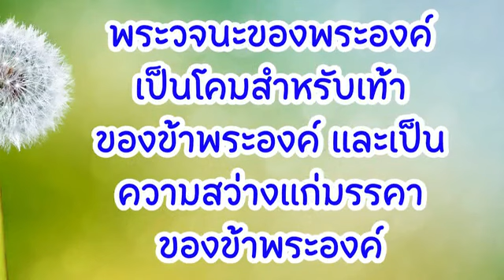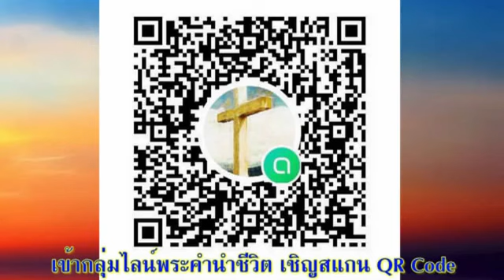2 มิถุนายน 2023 พันธกิจแห่งการคืนดี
พันธกิจแห่งการคืนดี

เตรียมจิตใจ:
ชีวิตที่ขมขื่น ไม่ยอมให้อภัย ใจที่ไม่ยอมคืนดี นำชีวิตสู่ความมืดมัว สิ้นหวัง ทั้ง ๆ ที่ได้รับชีวิตใหม่ เป็นชีวิตแห่งความหวังที่ได้ถูกสร้างขึ้นใหม่แล้ว

อ่าน : 2 โครินธ์ 5:11-6:2
“สิ่งทั้งหมดนี้เกิดจากพระเจ้า ผู้ทรงให้เราคืนดีกับพระองค์โดยทางพระเยซูคริสต์ และประทานพันธกิจในเรื่องการคืนดีนี้แก่เรา” 2 โครินธ์ 5:18
 คริสเตียนคือผู้ที่ได้รับชีวิตใหม่ พระวิญญาณทรงเปลี่ยนชีวิตของเราและสร้างเราขึ้นใหม่ ไม่ใช่แค่การปรับปรุงเปลี่ยนศาสนา แต่เป็นการเปลี่ยนชีวิต สิ่งเก่า ๆ ก็ล่วงไปกลายเป็นสิ่งใหม่ในพระคริสต์ เราจะไม่พิจารณาใครตามมาตรฐานของโลกอีกต่อไป
 การให้อภัยกับการคืนดีนั้นไม่เหมือนกัน เราอาจให้อภัยคนที่ทำผิดต่อเรา แต่เราอาจไม่ยอมคืนดี ไม่ว่ากับศัตรู เพื่อนหรือคนในครอบครัว แต่ในการคืนดีนั้นเราต้องให้อภัยเพื่อนำไปสู่การคืนดี และการคืนดีเป็นเรื่องที่สองฝ่ายต้องทำร่วมกัน  พระเจ้าทรงเป็นผู้ริเริ่มการให้อภัยผ่านการวายพระชนม์ของพระคริสต์ (ข้อ 14) พระองค์ทรงริเริ่มการคืนดีโดยผ่านทางพระคริสต์ พระเจ้าทรงให้อภัยความผิดบาปของเรา เราตอบรับด้วยการสารภาพบาปและกลับใจรับการอภัย พระองค์ทรงเริ่มการคืนดีและเราตอบสนองด้วยการรับการคืนดีจากพระองค์  และเรายังมีหน้าที่ต่อไปคือ “รับมอบเรื่องราวการคืนดีนี้ให้เราประกาศ” (ข้อ 19) อย่าสักแต่รับพระคุณของพระเจ้า อย่าให้สิ่งที่พระเจ้าตรัสกับเรา พระคุณในชีวิตเราต้องสูญเปล่า “เพื่อบรรดาคนที่มีชีวิตอยู่จะไม่อยู่เพื่อตัวเองอีกต่อไป แต่จะอยู่เพื่อพระองค์ที่สิ้นพระชนม์ และทรงเป็นขึ้นมาเพราะเห็นแก่เขาทั้งหลาย” (ข้อ 15)
 บัดนี้เป็นเวลาแห่งความโปรดปรานของพระเจ้า บัดนี้เป็นเวลาแห่งความรอดที่พระเจ้าทรงหยิบยื่นให้แล้ว ชีวิตของเราเป็นที่โปรดปรานของพระองค์ เมื่อพระเจ้าตรัสกับเรา ขอให้ตอบสนองต่อพระองค์ ยอมรับพระเจ้า อย่าให้สิ่งใดมาขวางกั้นเราจากพระองค์เลย

ตอบสนอง:
มีอะไรที่ขวางเราจากพระเจ้าหรือ? ทำให้เราไม่ยอมให้อภัยและคืนดีกับพระองค์หรือกับพี่น้อง ครอบครัว? พระเจ้าได้ทรงให้อภัยและคืนดีกับเราแล้ว พระองค์ทรงพร้อมเข้ามาจัดการแก้ไข เปลี่ยนแปลงชีวิตของเราใหม่ ขอยอมและมอบถวายแด่พระเจ้า